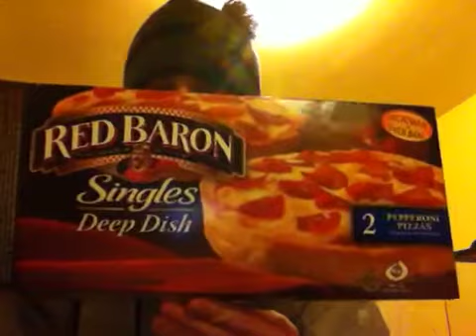Walnuts - Red Barons Pizza Food Review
Just watch it and TRY IT